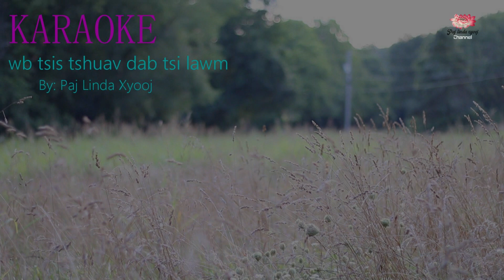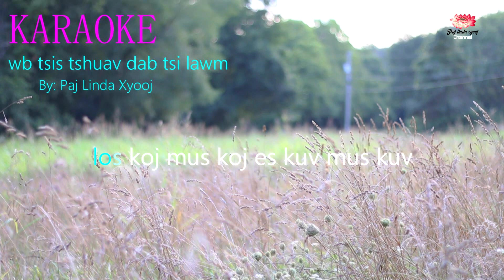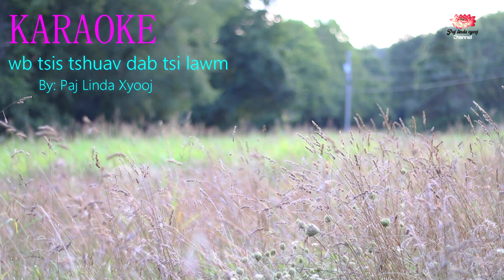KARAOKE - WB TSIS TSHUAV DABTSI LAWM BY: Paj Linda Xyooj